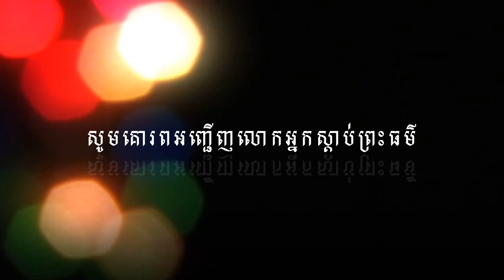បាបកម្មនៃការច្រណែនកំណាញ់ - ប៊ុត សាវង្ស​ - Buth Savong new - Khmer Buddhist